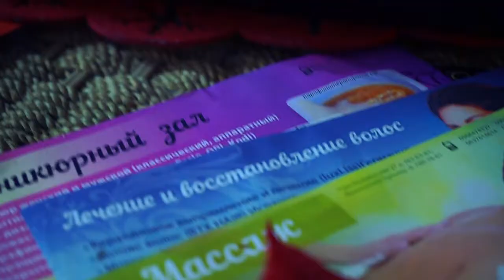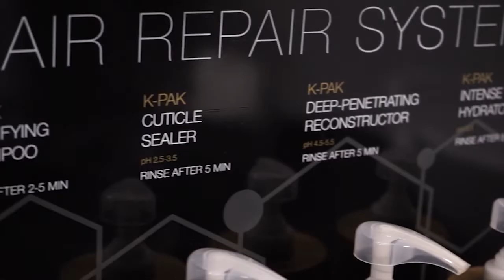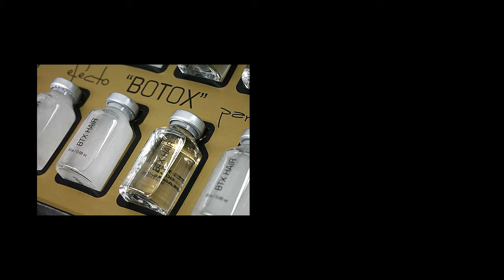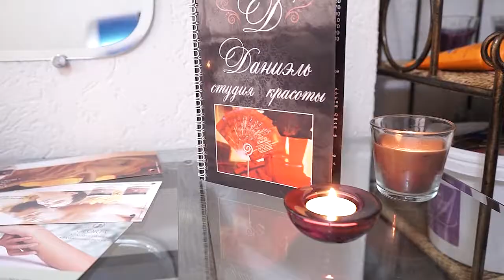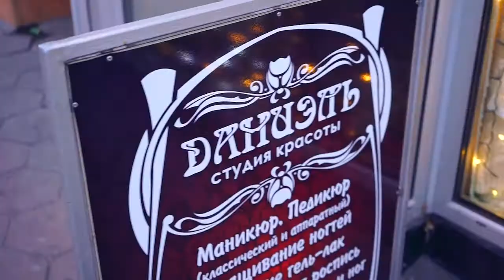Beauty&Style. Салон красоты Даниэль.